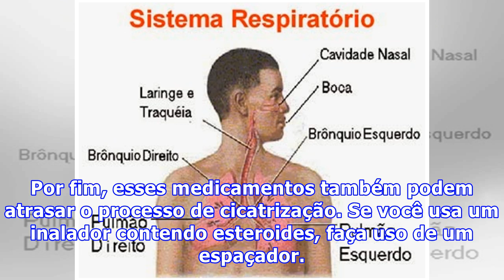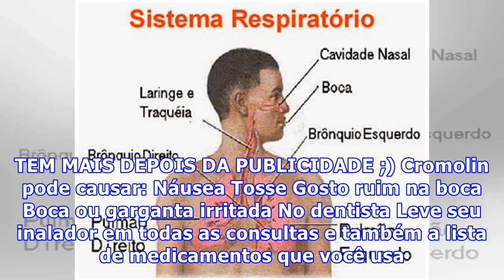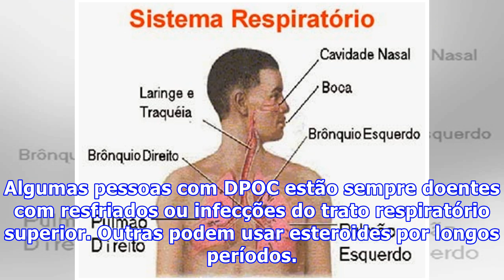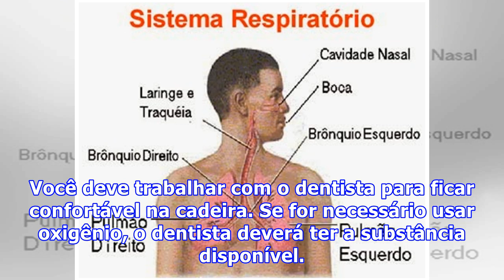Doenças e problemas respiratórios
Caso você sofra de um problema respiratório, deverá se assegurar de que o dentista tenha sempre uma lista atualizada dos medicamentos que faz uso. A lista poderá ser manuscrita ou digitada e deverá incluir os medicamentos prescritos e aqueles sem receita como antiácidos. Ela deverá incluir também vi...